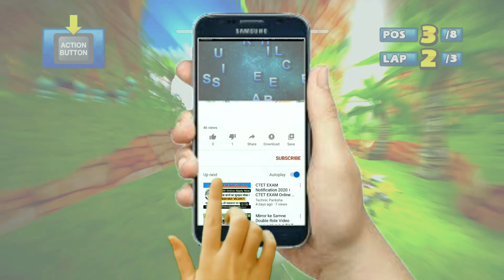JACKY Rokkaku Hill 7 Laps Expert (Request) Sonic & Sega All-Stars (2022)